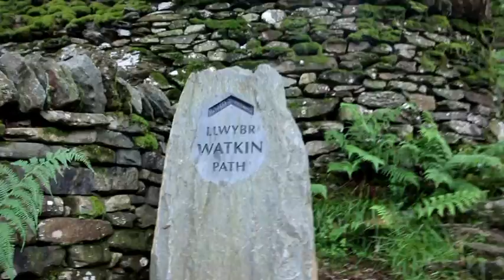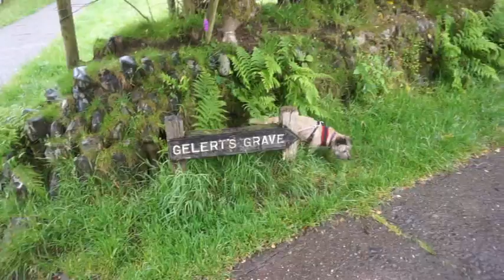Snowden (Watkin Path) and Beddgelert 2017 | Cathy95x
June 23rd-25th 2017
walked the Watkin Path to the top of Snowden and then down the Llanberis path.
walked to Beddgelert's Grave.
Camped at beddgelert forest